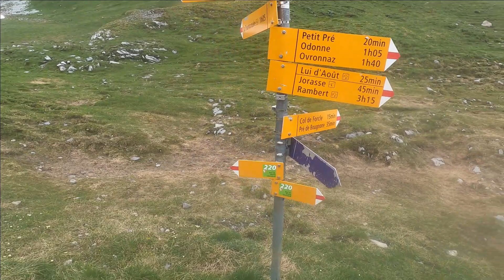Tour du grand chavalard: 1000m D+ avec mes 2 fils de 2 et 17 ans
Dans cette vidéo, nous avons fait une randonnée d'environ 20km autour du Grand Chavalard, près d'Ovronnaz en Valais. Nous avons vu des marmottes, des bouquetins, des chamois, un aigle royal et plein d'orchidées. Les paysages étaient magnifiques et je vous recommande cette randonnée.

C'est peu d'efforts pour vous et ça compte beaucoup pour moi. D'avance, je vous en suis reconnaissant.